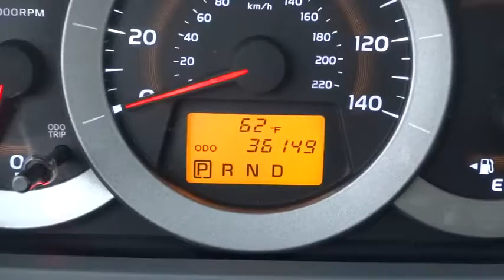2012 Toyota RAV4 Conroe, The Woodlands, Spring, Tomball, Houston, TX X40699B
2012 Toyota RAV4

2012 Toyota RAV4 UPGRADE VALUE PKG - Stock#: X40699B - VIN#: 2T3ZF4DV5CW109069

Gullo Toyota
500 I-45 South

Clean Carfax, Alloy Wheels, Local Trade, and One Owner. ABS brakes, Electronic Stability Control, Illuminated entry, Low tire pressure warning, Remote keyless entry, and Traction control. Your quest for a gently used SUV is over. This great 2012 Toyota RAV4 has only had one previous owner, with a great track record and a long life ahead of it. Toyota Certified Pre-Owned means you not only get the reassurance of a 12mo/12,000 mile Comprehensive warranty, but also up to a 7yr/100,000-Mile Powertrain Limited Warranty, a 160-point inspection/reconditioning, 1yr Roadside Assistance, trip-interruption services, rental car benefits, and a complete CARFAX vehicle history report. Want to save some money? Get the NEW look for the used price on this one owner vehicle. Previous owner purchased it brand new and it still looks like the day it rolled off the lot! Over 90% of RAV4s sold in the last ten years are still on the road today. Contact our pre-owned specialists for your VIP appointment today!